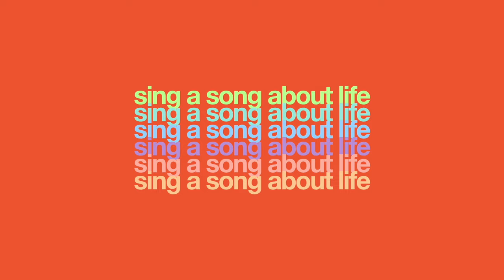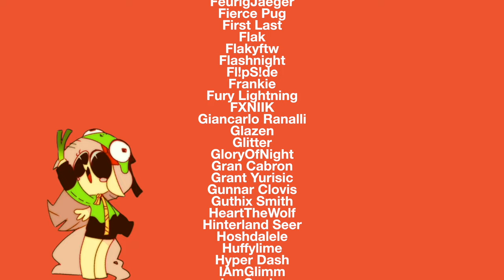【Music】PROTAGONIST SYNDROME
Protagonist Syndrome entails that state of mind where you want to try and help someone you care about or be empathetic but you find it all the more difficult because of the things you’re dealing with on your own, often times things you don’t tell anyone about. Gilda is a very visceral representation of this, as she always came off intense and upsetting, finding it hard to control herself in the wake of her own personal traumas and problems. There’s this really rough dichotomy between external expression and internal turmoil, and I think it’s important to admit to yourself that you feel this way sometimes.

Art by Voreburger
Translations by BizarreSong

1016
3theNet
A_Kawaii_Dragon
Aaron Dee Music
Aaron Ryan
Adam Bartlett
Adarkone
Aerick Fae
Aire
Alex Orgeron
Alicorn Capony
Alison Madden
alyssathefar
Angelo F Miralles
Anthony Santulli
Amber Loveshock
Ambrose
Ampderg
AmyGirl YT
AppleTina
AriDaileIVT
Argot AER
asteroid blues
B0baRatBlast
Bahd108
Bavarian Banshee
BiddyFox
Brambleshadow4
BreeBearrr
Blackened Blue
BlackOnyxStar
BlackWater
bloodidol
Bonk Six
Brandon Johnson
Bria Katrina
Caedon
CandyFlossDemon
Caori
Cappy
carter
Cerily Writes
ClutchedbyanAngel
Char
ChibaDeer
ChibiMango
ChilloutJosh
Christopher Anderson
Christopher Menz
ChrysocollaDawn
Chuck
CodeDashie
compressedfish
Connor Janeu
Craky
Cyeion
Daniel
Daniel Oaks
Danielle Gormley
David Prince
Dawnshy
Dazzling Flash
Delta Sierra
Deej
DistrictZeee
Dizzy
Dongo
Dostluk V Harmony
Dragonexus
Draycos Reivoltisia
Dylan Wieloszynski
Ebreium
Eclipse Flower
Ecrylian
Eden Laing
Edward Snowden
Efgame
EhrinCatBird
EggBuhlan
Emmaline Inlaw
Enthalos L’arpenteur
EquiDev
Errubin
Etaoin Wu
Eurazba
Evershade
FeurigJaeger
Fierce Pug
First Last
Flak
Flakyftw
Flashnight
Fl!pS!de
Frankie
Fury Lightning
FXNIIK
Giancarlo Ranalli
Glazen
Glitter
GloryOfNight
Gran Cabron
Grant Yurisic
Gunnar Clovis
Guthix Smith
HeartTheWolf
Hinterland Seer
Hoshdalele
Huffylime
Hyper Dash
IAmGlimm
Isn Cocks
ItsDreamless
Jack Eisenberg
Jared
Jay
Jean McDougall
Jess
JimmyJam
Jonas Kjærgaard
Just-A-Micro
Kaciekk
Kadybat
Kalexan
Kate
Kathryn
Khaluki
Khaliber
Kissiapeia
konowar
Клетка
KnightOfGames
Korroki Aternak
Krazy
Laika
Lancks
Landen F
Layn Flello
Liam Mckenzie
LittleFox
Liz
Logical Gavin
Lokit
Luke Everly
Lunacae
Lunguini
Lung
Mallghost
Malphym
Mason
magicblue
Mel Howard
MelanieN222
Melody Heartsong
Metri Konor
MexicanToast
Michael Hart
Michael K
Michael Rissaweg
Midien
Mikusagi
MineThing
Miniponies
Mint Deer
Mirage
Moonie
MrGuardian
Mysticalic
Nava Parokeet
nervwrack
Noble Brew
Notetaker
Nugget
Nyxie
Octavia Harmony
OliviaLB
Omegacreeper
owlcoholik
Orky
P
Patrick McNeilly
Paolo Di Blasi
Pegajace
Penns87
Petrichor
Philip Parkinson
PiroPie
pvb306
R
Rad DeLong
Raine
Rapha110
ratphomet
RayGunBlast
razaluna
rebane2001
RedbeardDaPirate
Rei
Reighnbow
Renn Suchy
Retro Arcade Plays
Rezzy
Rom
RobClemz
Rose edge
Roxambeau
Ryan Schaedler
SaltyMalt
SawtoothWaves
Scezumin
Scoonie
Sgtwaflez
Sheol
Shugnussy
Sillnev
Silver Spirit
SininenVarjo
Siwius
Skydreams
Sol-R
Sombes
Someguy123
Speejays
Spiral_Donut
StableCoder
starmanblue
Steineronie
Strix Pulsatrix
Sunksi
Sunny Skies
SubtiltyCypress
Taldork
Talia Hoemke
Taylor Capiola
Tech Support
Teenmercer
Tethys
TheArisoner
TheatricalStalemate
Theory Pop
The Stupendium
thetruecrystalvixen
Tiffany Clinton
TK
Treble Sketch
Triban Trabil
Trizzy SkyChaser
Turtle
Twilight Sparkle
Twisted Kestrel
Vanderblast
Violet Ray
Viktiipunk
Vladimir Lestrade
Vozu The Fox
Willow Whoove
WinterFrostDragon
WinterSnow
WolfyMind
Wubby
XepherTim
Yaher
Yankee Proud
Yo Mama
Zachary Baker
Zachary Blazin
Zachary Lerman
ZephhyLeo
Zephlon
Zoobob
Zyxi
zxadventurer